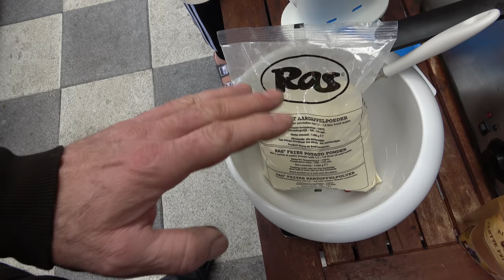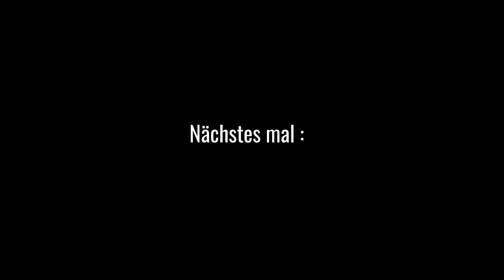Ein Stück Entrecote mit Ras Patat Pommes - Pfingstgrillen 2020 - Der Grilljunky 454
Einfach ein schönes Entrecote Stück auf die Kugel und dazu Original Tucki`s Ras Patat Pommes. Wir hatten viel Spaß, ihr beim zusehen hoffentlich auch 😉. Hier kommt ihr zu R und K BBQ und hier zu Tucki